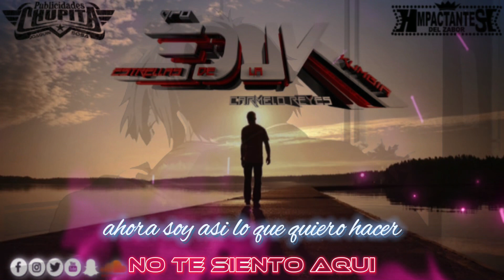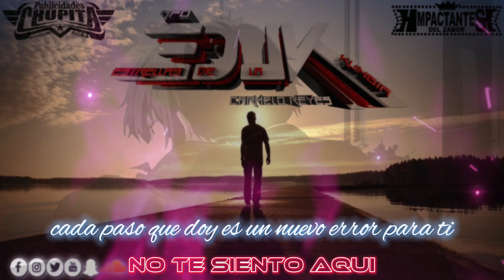Estrellas De La Cumbia-No Te Siento Aqui (2023) (LIMPIA)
***Siempre Con Lo Nuevo Y Mejor En La Cumbia Sonidera***